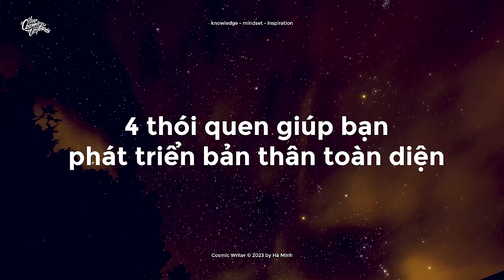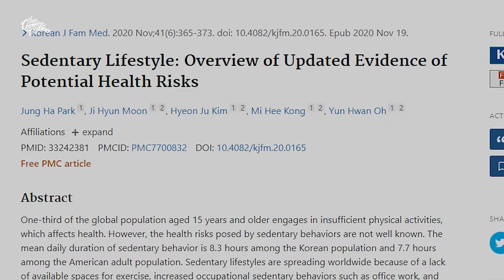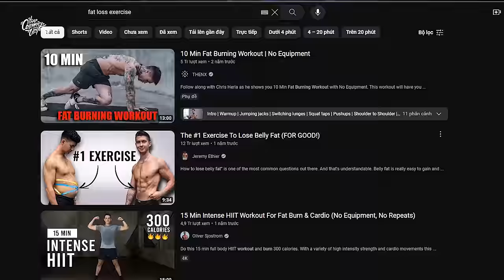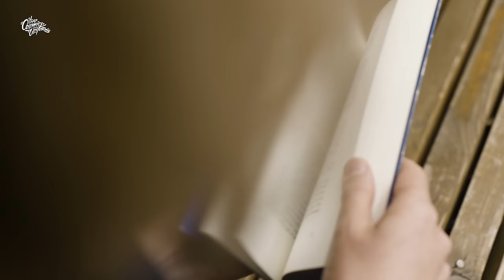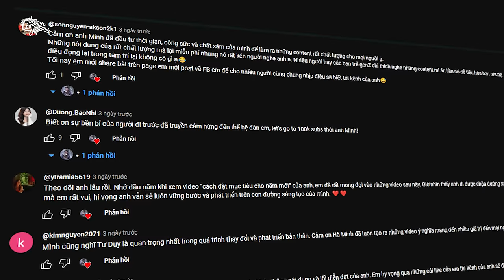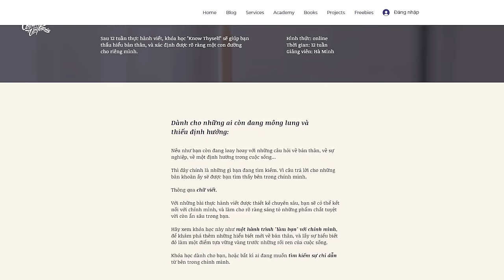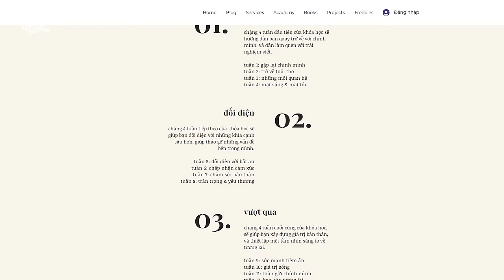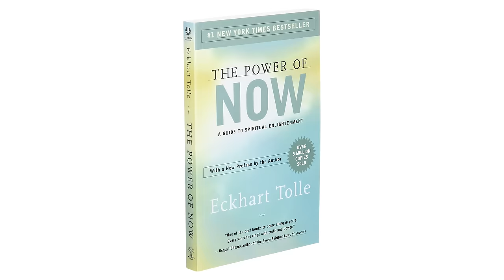4 thói quen giúp bạn phát triển bản thân toàn diện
Khóa học Deeper Focus: Làm chủ sức mạnh của sự tập trung

Nếu như bạn đang muốn phát triển bản thân và cải thiện cuộc sống, dù là về học tập, sự nghiệp hay đời sống cá nhân, thì cách tốt nhất bạn có thể làm, đó là xây dựng cho mình những thói quen tích cực.

Mình biết chúng ta đều đã từng được nghe lời khuyên này không ít lần. Nhưng với những người mới, những việc này thực sự không hề dễ. Nhất là khi có quá nhiều thứ cần làm, và bạn không biết phải bắt đầu từ đâu.

Trong video này, mình sẽ cùng chia sẻ với bạn 4 thói quen để phát triển toàn diện. Đây cũng chính là thói quen mình đã và đang áp dụng. Nó đã giúp mình thay đổi hoàn toàn cuộc sống. Bên cạnh đó, mình cũng sẽ đi sâu phân tích về lý do tại sao bạn nên có cho mình những thói quen đó và cách để bạn có thể áp dụng vào cuộc sống hàng ngày. Cùng mình tìm hiểu kỹ hơn nhé.

Ở đây mình chia sẻ những kiến thức bổ ích và những thông điệp tích cực, thông qua lăng kính của tâm lý, triết học, và truyền thông.

Chapters:
0:00 Introduction
1:41 Thói quen 1 - Vận động cơ thể
5:03 Thói quen 2 - Đọc sách
8:43 Thói quen 3 - Viết
12:37 Thói quen 4 - Thiền chánh niệm

Bạn có thể đặt mua cuốn "Tìm mình trong thành phố nội tâm" tại đây

Cộng đồng của các INFJ, những tâm hồn mộng mơ và quyết đoán

STK: 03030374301 - HÀ QUANG MINH (TPBank)